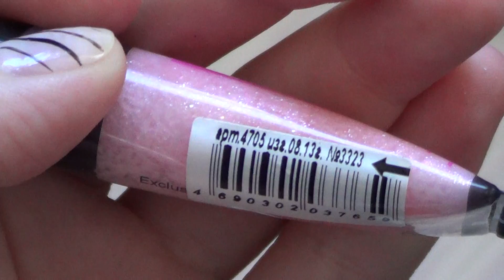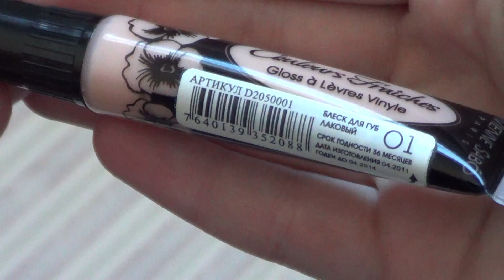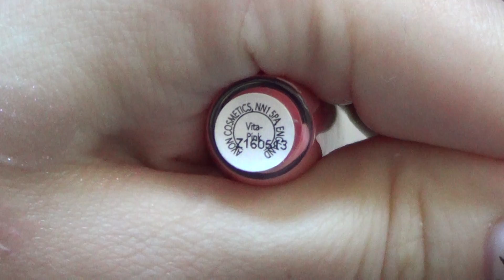любимые блески для губ